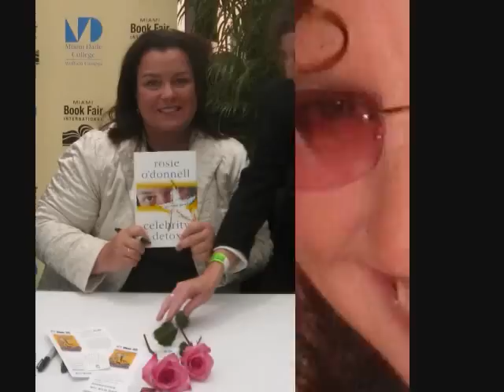~~~ I WILL SURVIVE ~~~ Donna Summers REMIX pics by love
not responsible for optical seizures [eat spinach!] ... LOL, view at own risk! ;-)